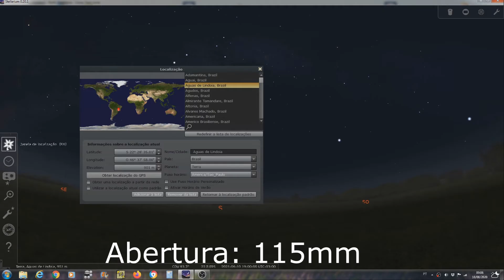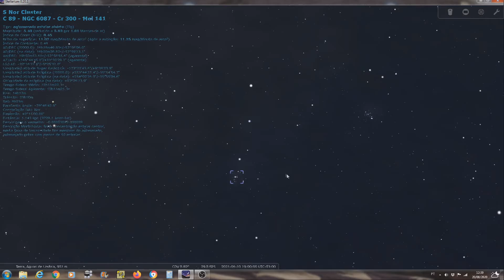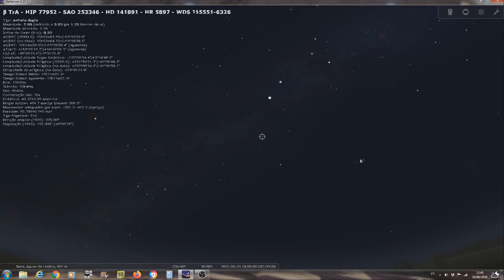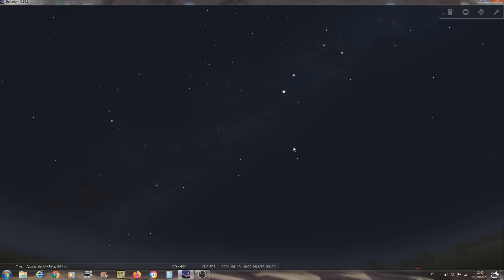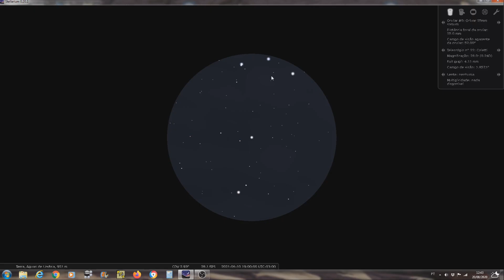C 89 - S Normae Cluster - Telescópio Pequeno 32